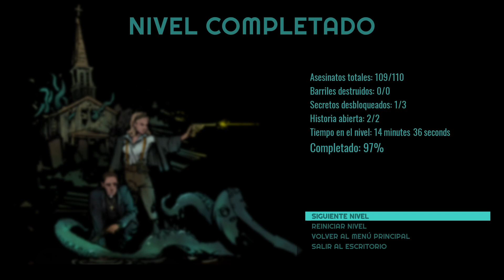FORGIVE ME FATHER #5 BOSS FIGHT Y TUMBA DE ARTORIA